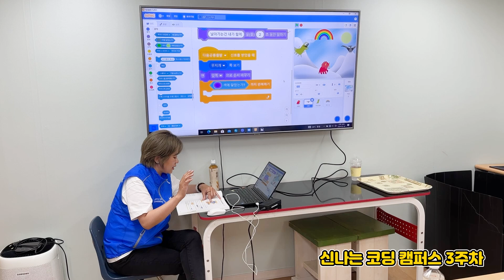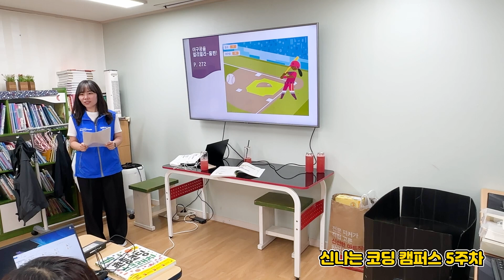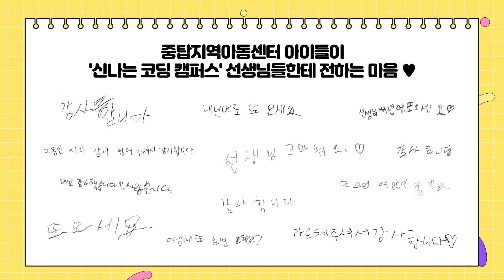[사회공헌] 중탑지역아동센터와 함께하는 "신나는 코딩 캠퍼스" 현장 스케치📹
아이들에게 코딩을 알려줄 10명의 미소봉사단원들이

중탑지역아동센터 고학년 학생들과 함께할 커리큘럼을 새롭게 개발하고
4월 말부터 13명의 아이들과 “신나는 코딩 캠퍼스”를 진행하였습니다.

6월의 햇볕☀ 이 뜨거운 오늘이지만,
임직원 여러분들께 시원한 수박 한 조각과 같이 달콤함을 전해줄 😜
미소봉사단이 전하는 특별한 이야기와
열정과 사랑이 넘치는 현장 스케치 함께 보시죠 😊 ~!